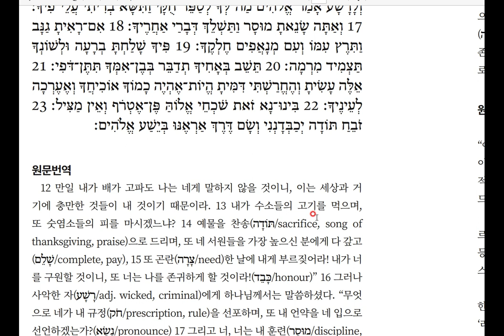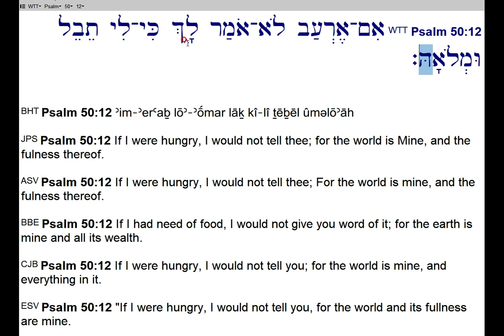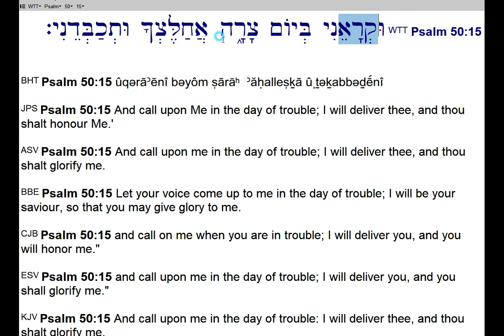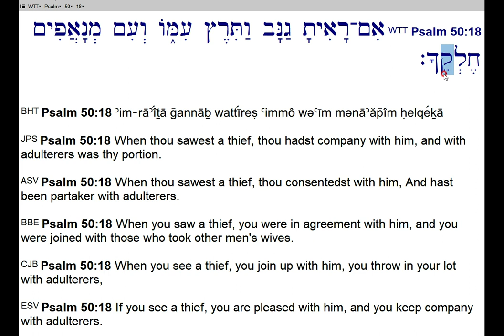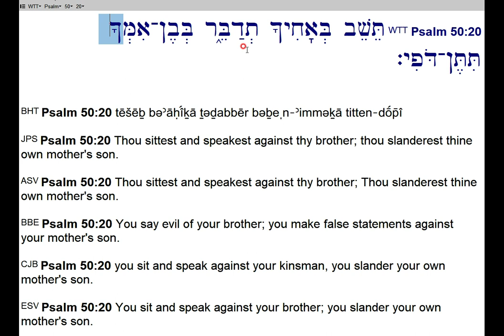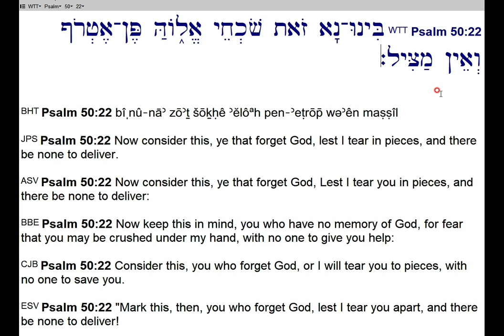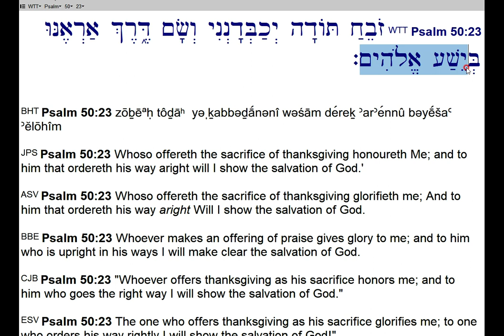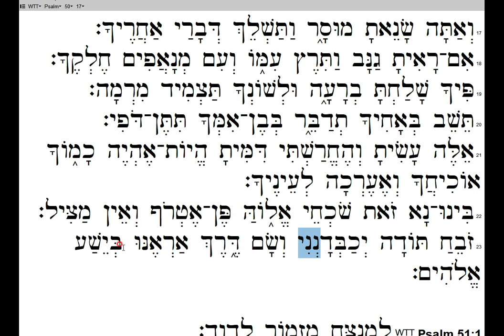39호-32회-시편 50편 12-23절-20240801-어려운 날에 기도하고 하나님의 구원을 체험하게 하소서(15) 찬송, 감사의 제물을 드리는 삶을 주소서(23절)